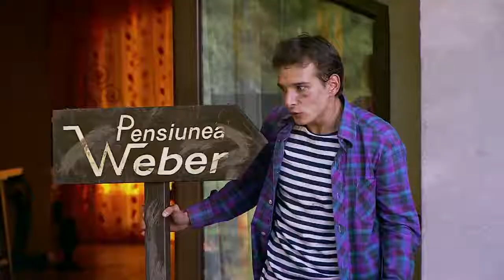PREMIERA TV, LUNI 30 MAI, LA TVR 2 și TVR HD - JOCUL DE-A VACANȚA, de Mihail Sebastian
Dorim să ne fiți alături și contăm pe sprijinul dumneavoastră în a promova printr-un LIKE, un SHARE sau un comentariu vestea că în TVR se întâmplă și lucruri bune.
Vrem să menținem vie tradiția Televiziunii Române de a produce teatru tv, o tradiție începută acum șase decenii. Nu este niciun secret că traversăm o perioadă tulbure, că ochii care ne privesc nu sunt cei mai prietenoși, că facem eforturi mari să păstrăm o marcă importantă a TVR: Teatrul Național de Televiziune. De aceea Casa de producție TVR vă propune această nouă premieră de TEATRU la TV: JOCUL DE-A VACANȚA, de Mihail Sebastian.